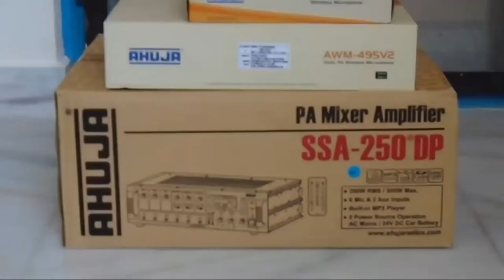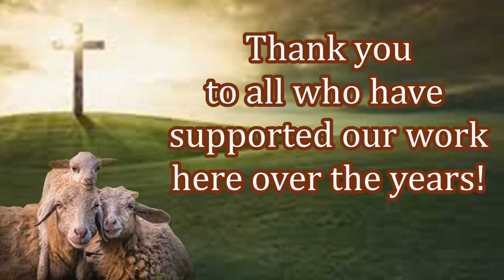Excited New Believers Receiving Aid and Free Bibles!